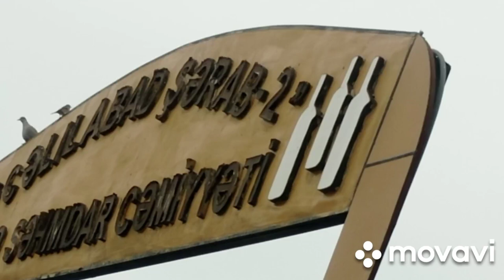Cəlilabad. Şərab zavodu 2